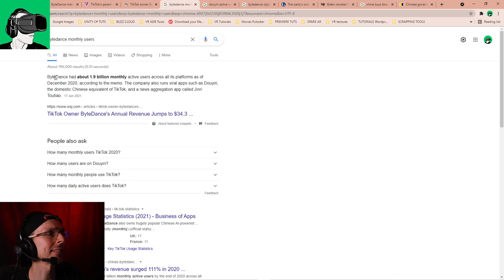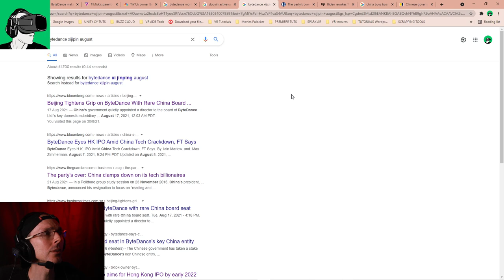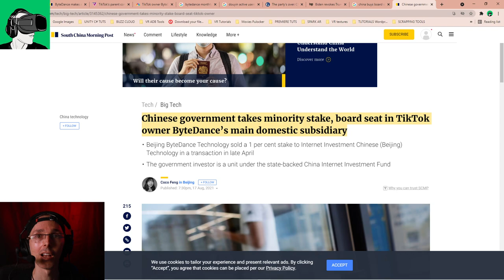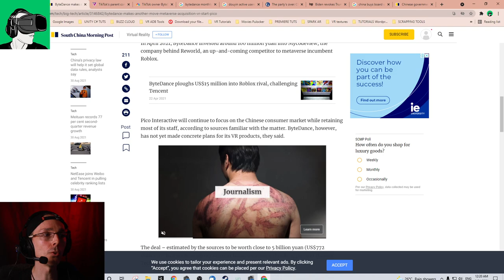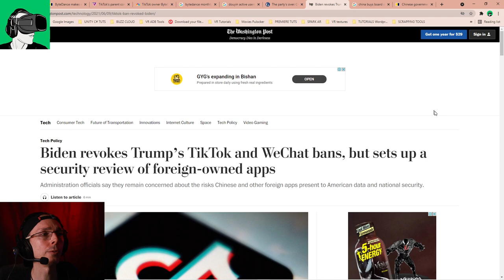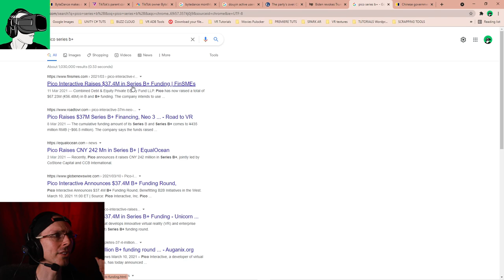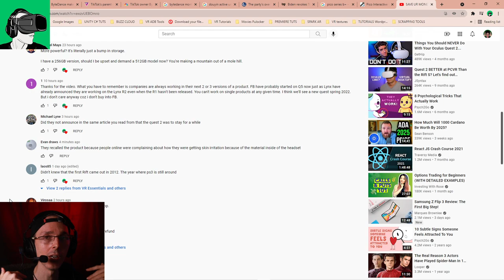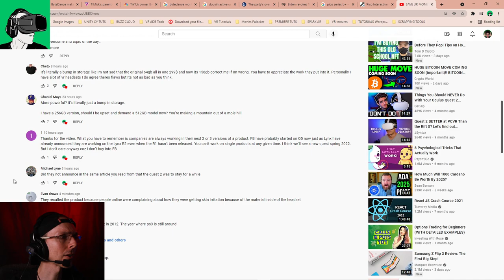MAD ACQUISITION AS BYTANCE BIGHTS OCULUS META QUEST 2 N D *SS W. PICO VR!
Giants TikTok Owner Bytedance have confirmed the acquisition of PICO Interactive, the world's third largest VR headset manufacturer who focus more on the China Market. This is potentially Facebook's biggest competition.

Timestamps (Shoutouts at end of the video)

0:10 Welcome and Bytedance purchase of Pico VR intro;
1:00 Number of Active users on TikTok and Douyin;
1:50 China crack down on Tech companies;
2:30 China purchase of Bytedance share and boared seats;
3:10 Market focus of the future of Pico for Bytedance;
4:00 Bytedance revoked Trump ban by Biden in June 2021;
5:00 Pico VR market data and recent Serie B round;
7:00 Comment Shoutouts

HEADPHONES & CONTROLLER
BATTERIES
1.5V rechargeable AA batteries

4K HDMI cable

4K HDMI cable